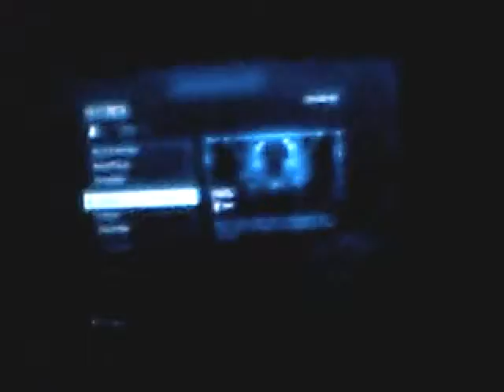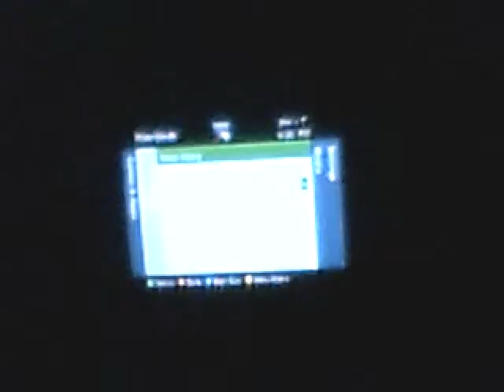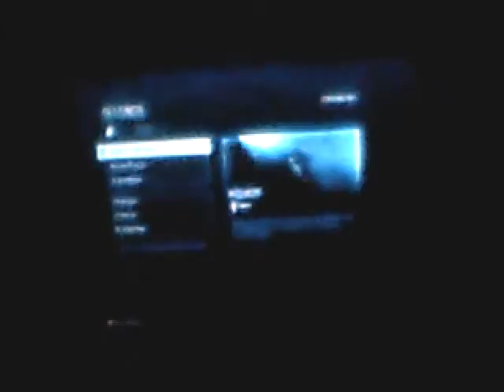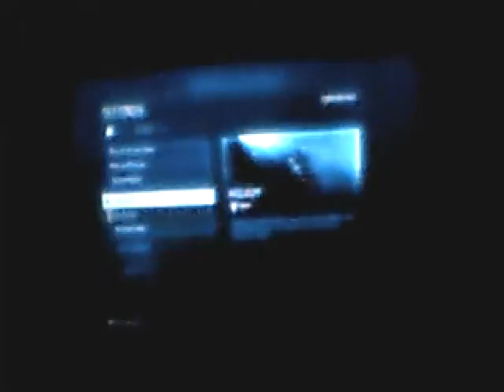Brother And Me play Halo 4